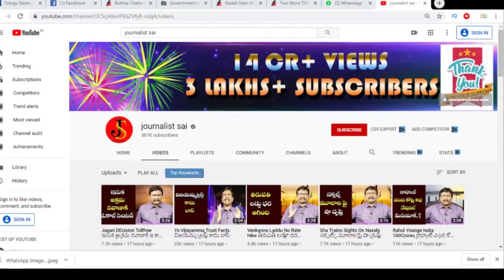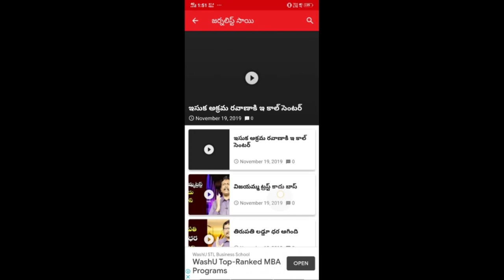Janasena Issue On 2 States Elections | రెండు రాష్ట్రాల ఎన్నికల్లో పవన్ ఉండరా.?